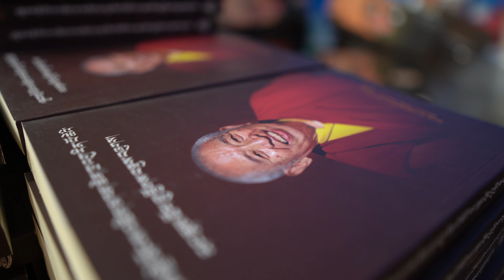A Memorial Celebration of Yongzin Thrangu Rinpoche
A Memorial Celebration of Yongzin Thrangu Rinnpoche 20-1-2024